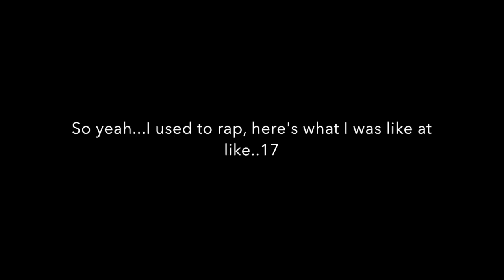So yeah... I used to rap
My old song, Face Wash